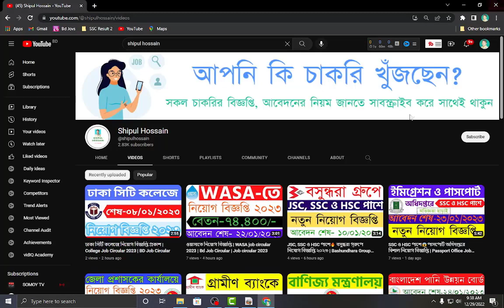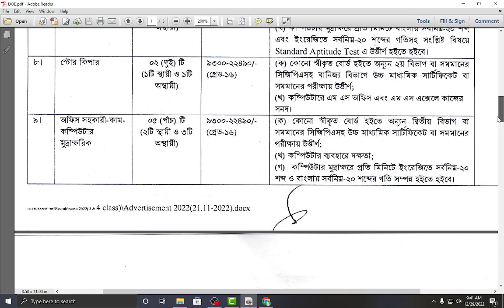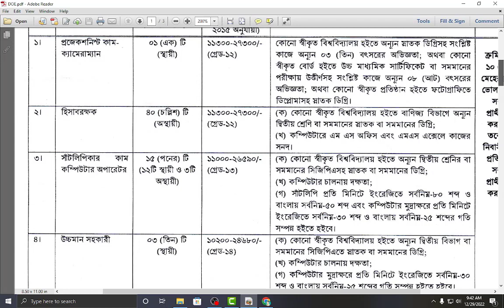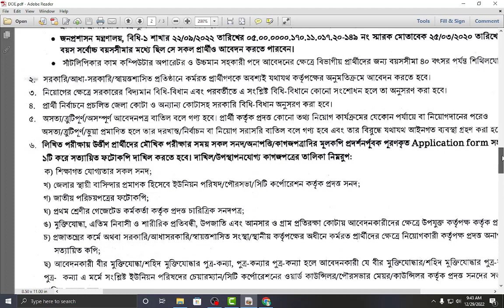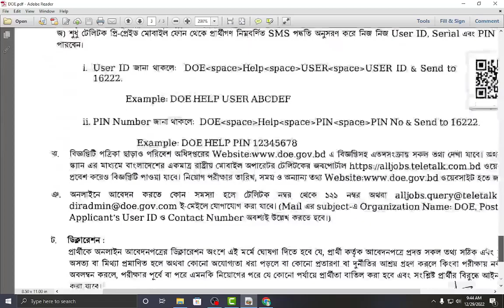এসএসসি পাশে🔥পরিবেশ অধিদপ্তরে বিশাল নিয়োগ বিজ্ঞপ্তি ২০২৩ | DOE Job Circular 2023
In this job circular, you can find all the latest government jobs in Bangladesh. This job circular includes all the latest job openings, salary information, education requirements, and application processes.

If you're looking for a job in Bangladesh, be sure to check out this job circular! This circular includes all the latest job openings, salary information, education requirements, and application processes. You can also find information about the application process and how to apply online. So whether you're looking for a new job or just want to stay updated on the latest government jobs in Bangladesh, be sure to check out this job circular!